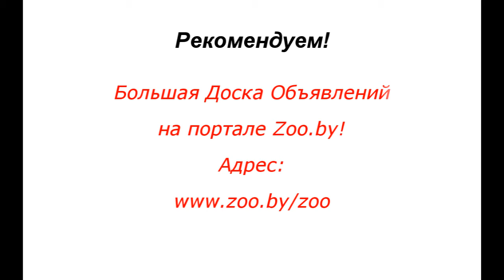FCI-7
2 октября 2011г. в Минске прошла Республиканская выставка собак всех пород.
Организатор: ОО МКС